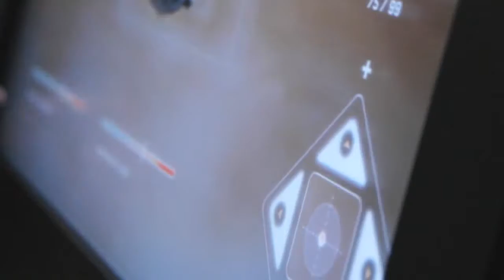Plein de sorties éducatives et culturelles à faire à Laval !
Sorties éducatives et culturelles: Musée Armand-Frappier - Centre d'interprétation de l'eau (C.I.EAU) - Cosmodôme - Salle André-Mathieu - Théâtre Marcellin-Champagnat - Maison des arts de Laval - Orchestre symphonique de Laval.